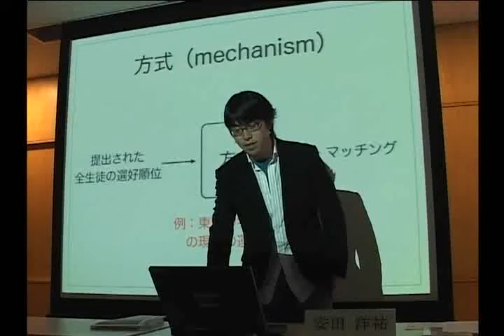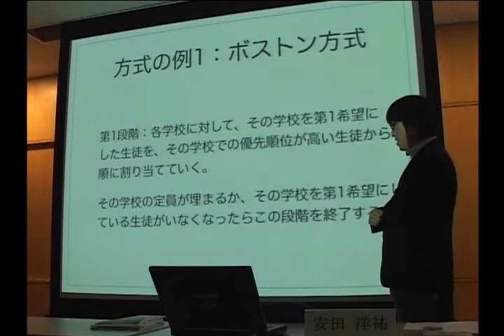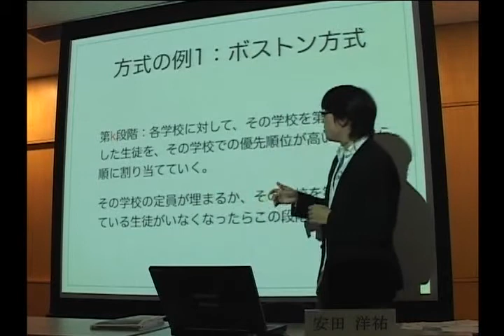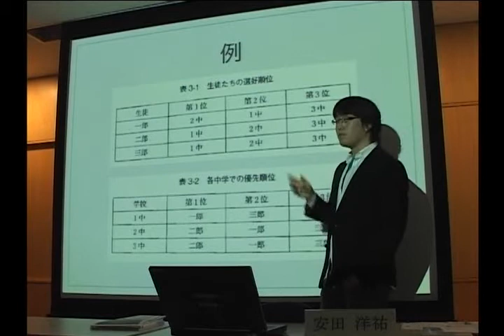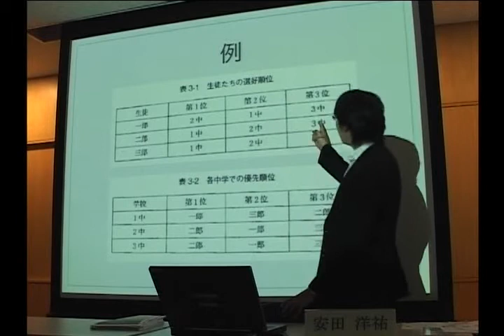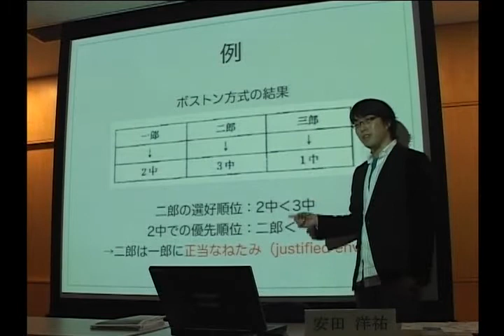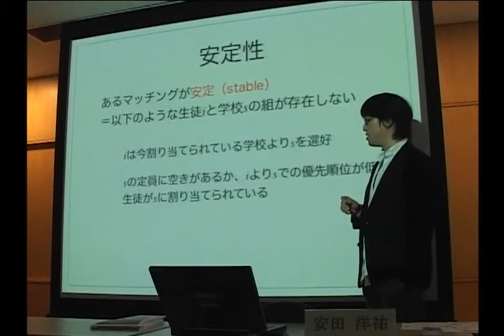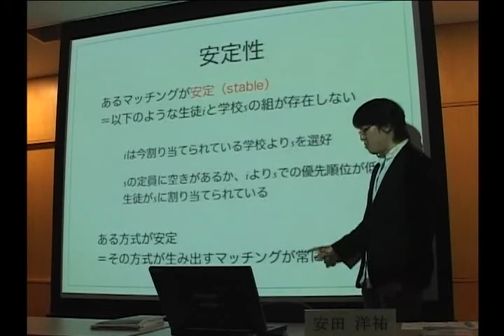Movie_03_(第7回学校選択制研究会_narita).divx